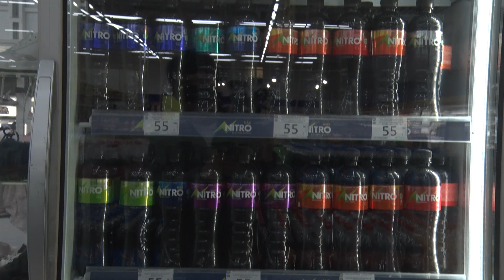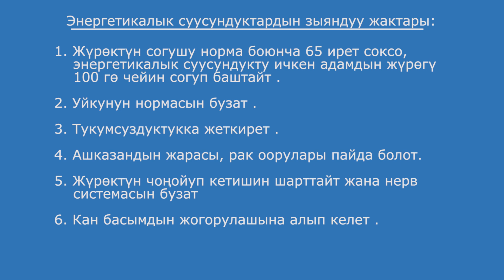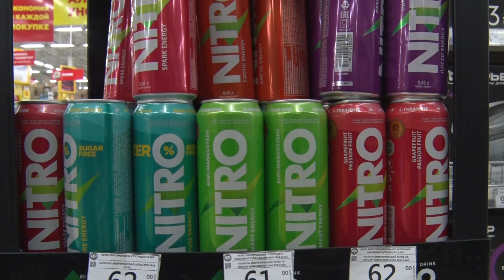ЭНЕРГИЯ БЕРИП, ДЕН СООЛУКТУ ЖЕГЕН ЗЫЯНДУУ СУУСУНДУКТАР